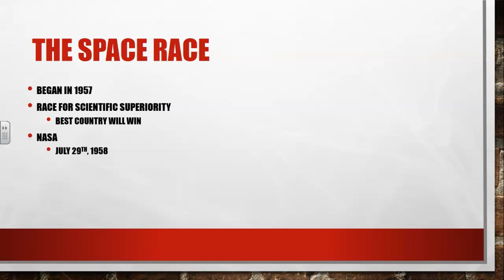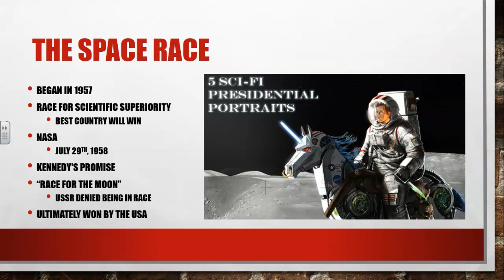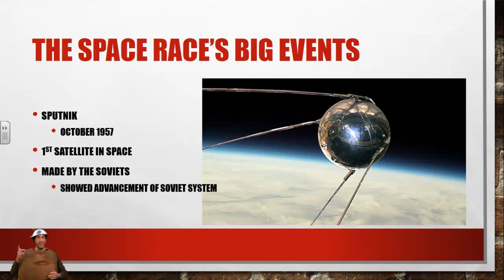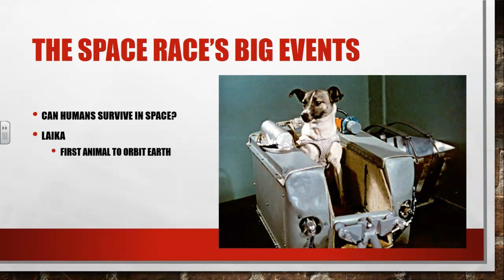The Cold War: Lesson 9.1